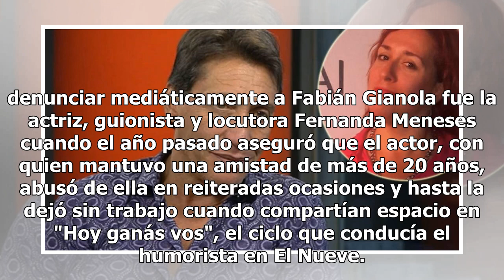Fabián Gianola respondió a las denuncias por acoso sexual en su contra